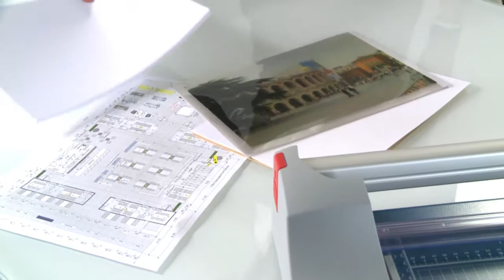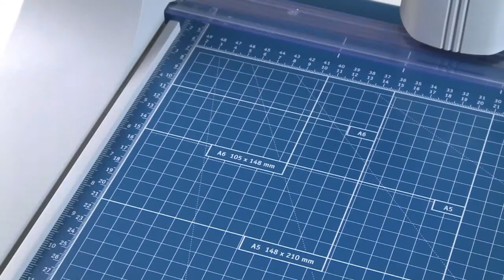Cizalla de rodillo 442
Cizallas de rodillo se utilizan cuando sea necesario realizar un corte largo y recto sobre un material (papel, lámina, papeles especiales, cartones blandos) de grosor elativamente pequeño. Especialmente apropiadas en estudios publicitarios y gráficos, en el ámbito preescolar, escolar y doméstico.